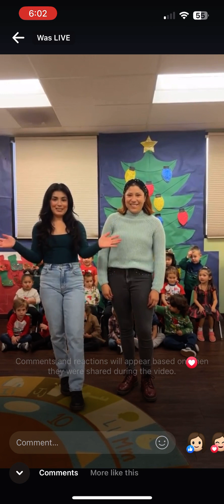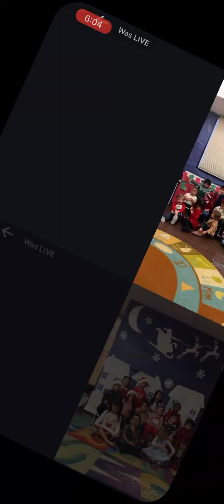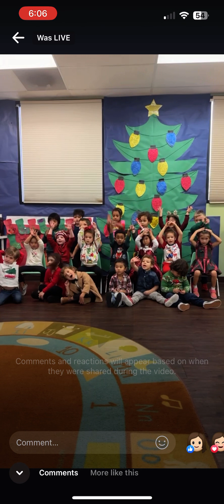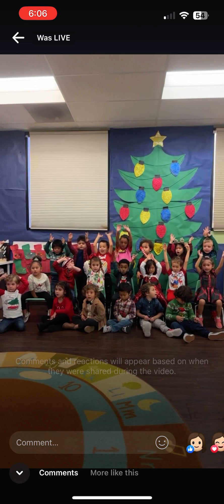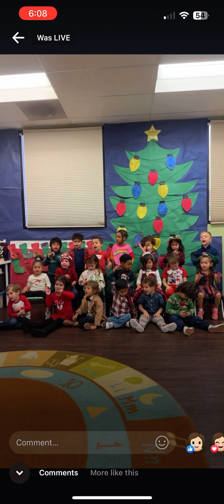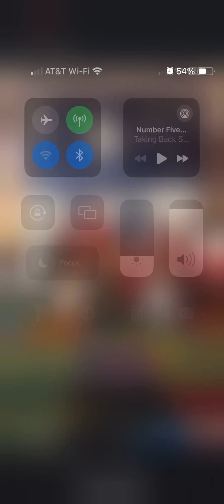Keilani school performance